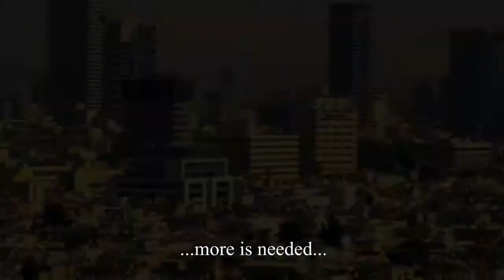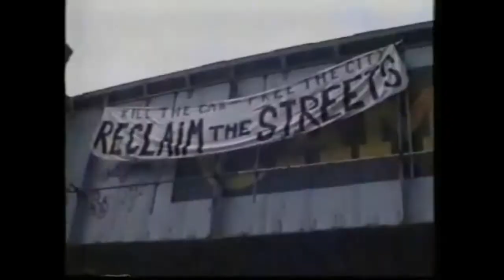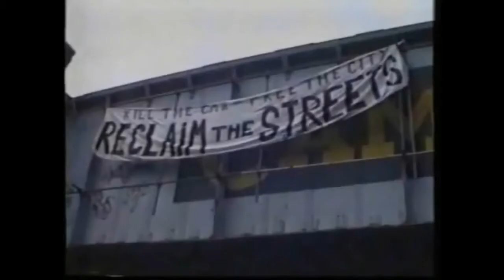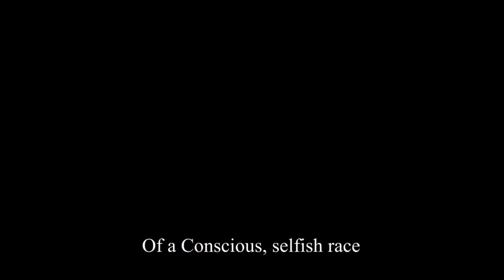Reclaim The Streets by Goodbye Blue Monday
This is an old song a friend (Rob) and I did around a decade ago, using a gaming headset microphone, 2 acoustic guitars etc. The quality is not stellar, and we lost the actual mixed track so this is is what survived.
Thought I would attempt to make a video to the song while I learn to use Videostudio Pro.
Since then I have learned to use Adobe Aftereffects and Cinema 4d - so in hindsight I could have made this video a bit better!

The lyrics were inspired by "No Logo", at a time when we were very much into the anti-consumerism stuff (in our early 20's). It is one out of around 6-7 songs we made at the time, with our band name "Goodbye Blue Monday" and our ablum title "Lucid Doctrines of a Stalag Woof". Of course, we have no band nor an album.

Lucid Doctrines of a Stalag Woof came from the house we lived in at the time, it had a sign above the front door that said "Stalag Woof" (Beware of Dog).